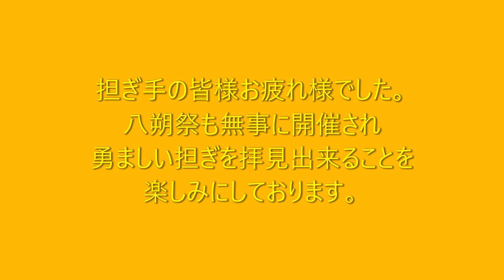新在家濱 ふとん太鼓 祝 新調 お披露目式典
コロナが落ち着き、ようやくこの日がやって参りました。
新在家濱、新調ふとん太鼓のお披露目です。
久々の担ぎを堪能することもでき、さらに紙吹雪に、大入と書いた飾りつけも。
たっぷりと新在家濱らしさを堪能する演出を見ることが出来ました。